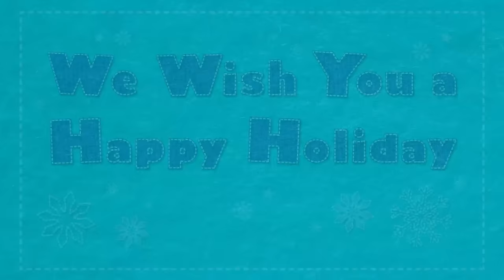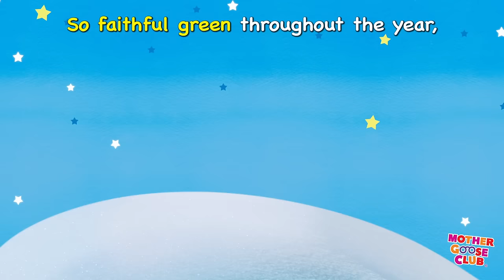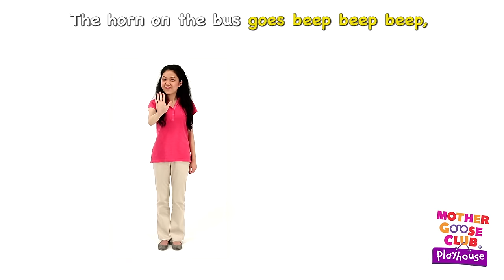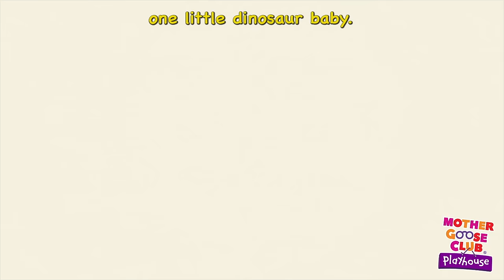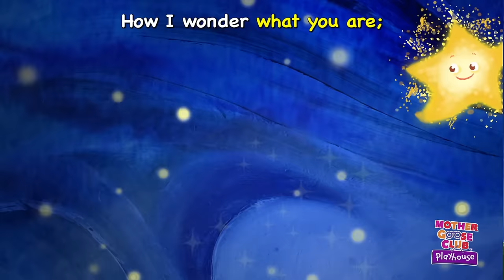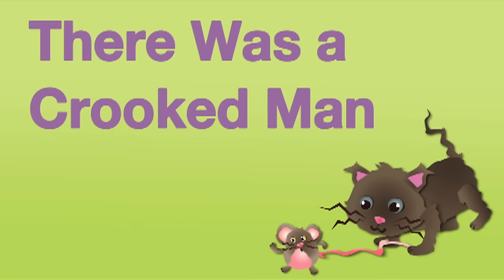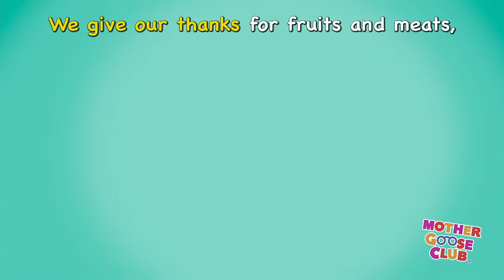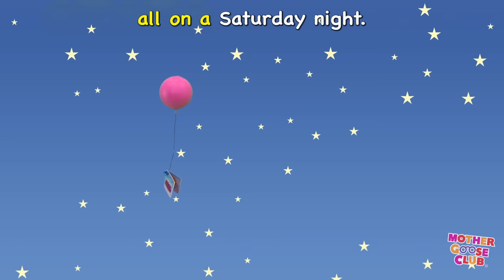Humpty Dumpty + More | Nursery Rhymes from Mother Goose Club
Humpty Dumpty and More Nursery Rhymes from Mother Goose Club! Sing along with your favorite Mother Goose Club characters to the classic nursery rhyme “Humpty Dumpty!”

Humpty Dumpty Animated
Humpty Dumpty
Thanksgiving Day
Roly Poly
Georgie Porgie
Curly Locks
Swimming
Ghost Family
Thanksgiving Day
Jingle Bells